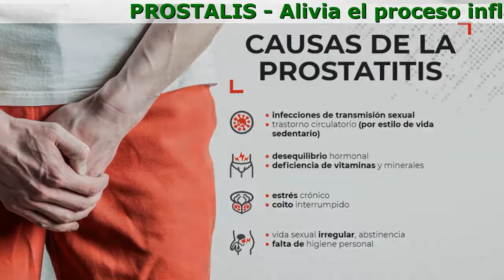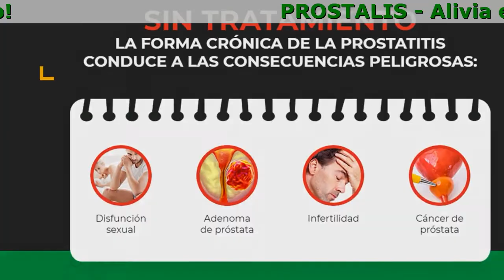Prostalis Como Tomar, Es Efectivo, Funciona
Prostalis - Solución Segura A Un Problema Delicado

- Elimina el síndrome de dolor
- Normaliza la micción
- Alivia el proceso inflamatorio
- Mejora la vida

Causas De La Prostatitis

- deficiencia de vitaminas y minerales
- infecciones de transmisión
- estrés crónico
- desequilibrio hormonal
- trastorno circulatorio (por estilo de vida sedentario)
- falta de higiene personal
- vida irregular, abstinencia

Prostalis - Recupera La Salud Masculina Hasta La Norma Fisiológica
Deshazte De La Prostatitis Con Un Remedio Natural

- estimula la función
- elimina la hinchazón y la inflamación de la próstata
- reduce el riesgo de tumores
- previene la recurrencia de la enfermedad
- alivia el dolor
- restaura la salud del sistema genitourinario

El Complejo Activo Prostalis
Restaura La Función De La Próstata

- Licopeno
Combate todos los factores del envejecimiento masculino. Es un antioxidante, previene el crecimiento y la migración del tejido tumoral, reduce el riesgo de cáncer de próstata.
- Vitamina C
Estimula la circulación sanguínea, previene los estancamientos.
- Extracto de ginseng
Estimula la función del sistema hormonal en la producción de testosterona. Previene la formación de tejido fibroso.
- Extracto de calabaza
Restauran el mecanismo de y fortalecen la inmunidad. Previenen el desarrollo de la inflamación de la próstata, elimina la congestión en el sistema urinario.
- Extracto de tribulus
Reduce la hinchazón y la inflamación de la próstata, retrasa el desarrollo de inflamación aséptica, previene el crecimiento excesivo de fibroblastos en la próstata, previene la formación de tejido tumoral.